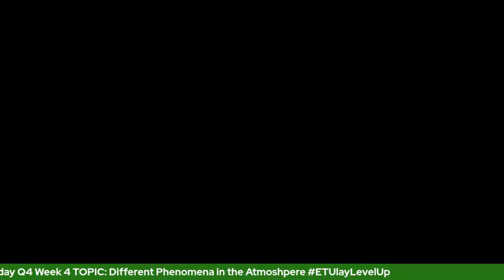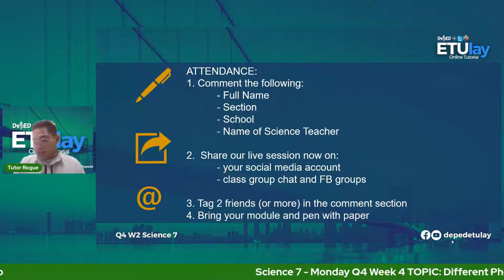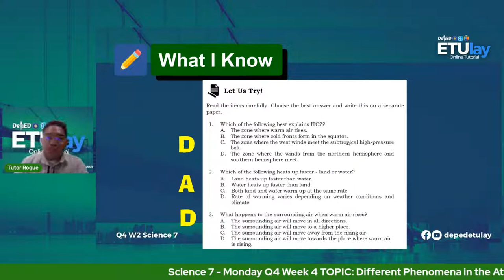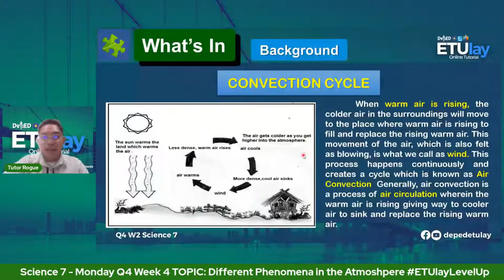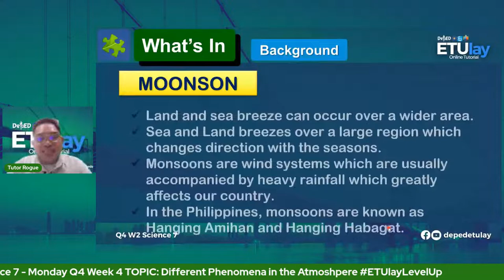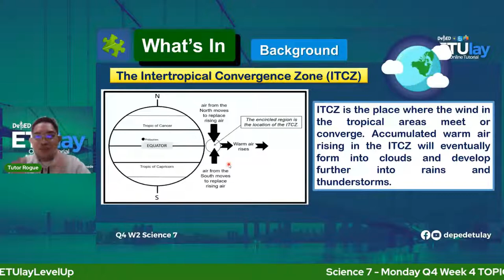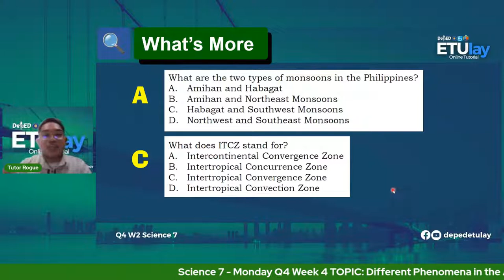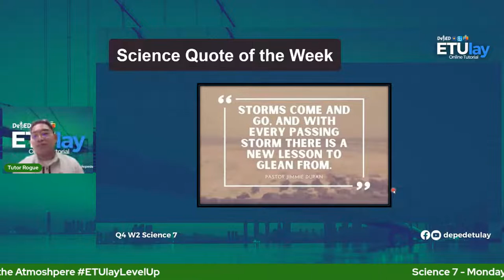Science 7 - Monday Q4 Week 4